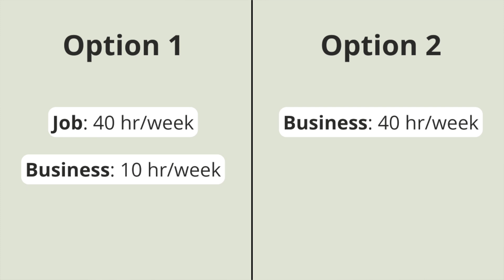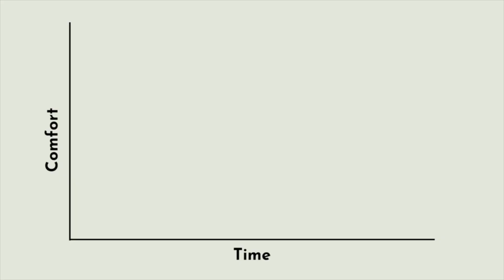Why I Quit My $150,000 Data Science Job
I recently decided to leave my well-paying corporate data science job to go all-in on entrepreneurship—here's why and how it's going.

Coming up - 0:00
Introduction - 0:25
The Background - 1:15
Reason 1: Alignment - 2:36
Reason 2: A better way to grow - 3:58
Reason 3: Good timing & opportunity - 7:11
How it's going & My Plan - 10:12
The Dream Life & Entrepreneurship - 13:01